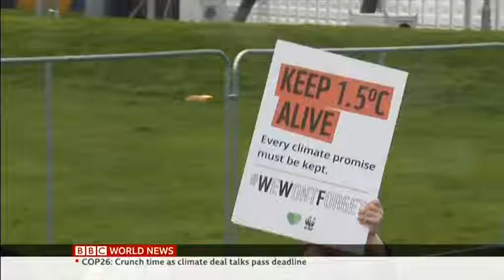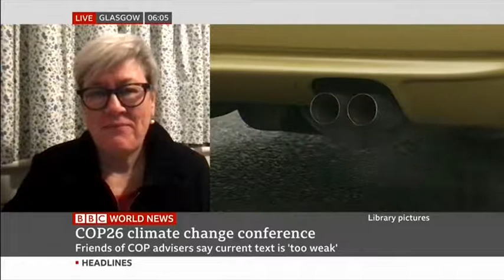BBC World TV News Interview with Dean Rachel Kyte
COP26 Climate Change Conference 2021.